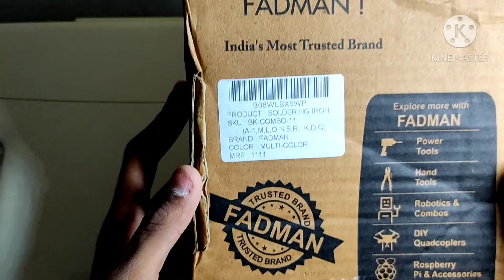UNBOXING FADMAN SOLTRING IRON 11in 1kit soltring iron 11in1kit unboxinG#11 in 1kit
PRODUCT LINK 🖇️